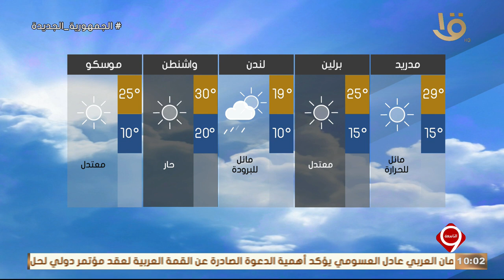نشرة التاسعة | بيان بدرجات الحرارة المتوقعة غدا